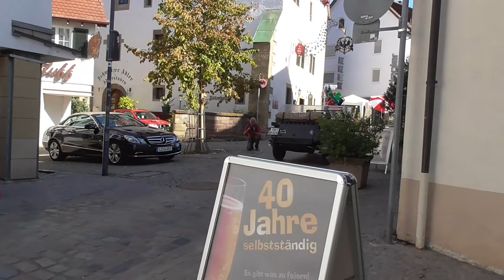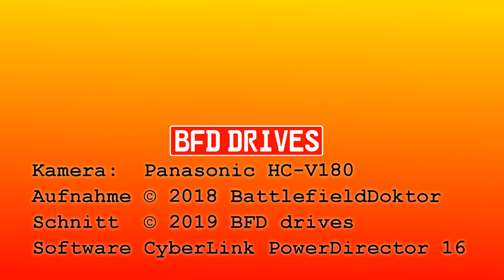⛔️ 22. LEO-Motor Classic 2018 🚘 Leonberg (Württ.) 🚦 Startlauf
Am 16. September 2018 fand im württembergischen Leonberg die 22. LEO-Motor Classic statt. In diesem Video zeige ich euch mit ordentlich Motorgeräuschen die Abfahrt der tollen Oldtimer. Zu sehen gab es unter anderem die folgenden neo-/klassischen Fahrzeuge:

0:11 + 3:18 + 4:26 Mercedes /8 (W115/W114), Ford Escort Cabrio MK3
0:16 Mercedes T-Modell (S123)
0:19 Ford Taunus 12M, Volkswagen Käfer
0:37 + 3:31 VW-Porsche 914
1:06 Alfa-Romeo Junior Zagato, BMW 728i (E23)
1:16 Pontiac Firebird
1:26 MGA Roadster
1:35 MGB GT
1:43 Mercedes-Benz Typ 290 Cabriolet (W18)
1:58 Ford Mustang Mach I Convertible
2:10 DeLorean DMC-12, BMW 2002 tii
2:24 Jaguar XJ Series III
2:33 Austin-Healey 3000 Convertible, Porsche 911
2:41 Alfa Romeo 2000 GT Veloce
2:48 VW Polo Fox Mk2 Steilheck
2:58 BMW 2000 TI ("Neue Klasse" 121), VW Käfer
3:31 + 5:49 Ford Mustang I Convertible
3:39 Mercedes SL-Roadster (R107)
3:45 VW Typ 82 Kübelwagen
4:07 VW 1600 TL (Typ 3)
4:12 Maserati Biturbo
4:18 VW Karmann-Ghia (Typ 14)
4:31 Mercedes T1 "Bremer" als Wohnmobil "James Cook" mit Westfalia-Hochdach (und dem Mitredner im Hintergund muss ich widersprechen, das schaut nicht nach ner "Klapperkiste" aus)
4:48 + 6:27 Mercedes Pagode-Roadster (W113)
4:56 Porsche 912
5:03 + 7:23 Mercedes S-Klasse (W108/W109)
5:08 Triumph TR3A
5:18 Alfa-Romeo Spider Duetto, Alfa Romeo Giulia Spider
5:31 Mercedes 230 (W110)
5:40 NSU Ro-80
5:58 5:24 Mercedes 180 D (W120)
6:06 Triumph TR4
6:11 Renault Caravelle Cabriolet
6:17 + 6:39 Mercedes 230CE (C123)
6:21 Fiat 850 Spider
6:34 Fiat 500
6:45 Porsche 911 targa
6:52 Volkswagen Scirocco Mk2
7:04 Mercedes-Benz S-Klasse (W116)
7:09 Opel Kadett B Coupé
7:15 Alfa Romeo 2000 GT Veloce
7:34 Ford Thunderbird "Bullet Birds" Convertible
7:44 BMW 7er (E32)
7:51 Mercedes 300 SL (W198 II)
8:03 Ford Model A

Ich stehe in keiner Verbindung mit den Veranstaltern, sondern war lediglich als Besucher dort. Aufgrund leerem Beifahrersitz konnte ich mangelnds Navigator auch dieses Mal nicht mitfahren.

Kamera: Panasonic Camcorder HC-V180
Schnittsoftware: CyberLink PowerDirector 16